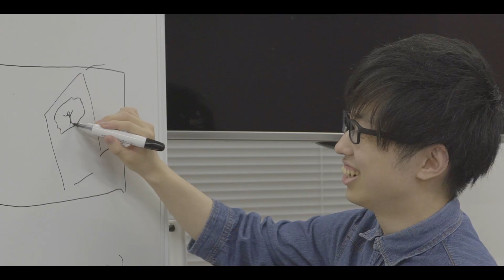バンタンゲームアカデミー 大阪校｜Vantan Game Acdemy Osaka キャンパス案内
【業界に最も近い　総合エンターテインメントスクール】
バンタンゲームアカデミー 大阪校のキャンパス案内映像です。大阪校はOsakaMetro御堂筋線なんば駅10番出口直結の立地に位置し、校舎周辺にはマルイ、高島屋、グランド花月と通学も遊びも楽しめるトレンド・エンタメエリアに囲まれています。校舎内部は地下1階と3階の2フロアー構造で、教室はガラス窓を通して学生の授業を受けている様子や講師の様子も見ることができるので、開かれた校舎空間が「クリエイティビティ」を引き出し「コミュニケーション」をより円滑なものにします。最高の学び環境を用意し、みなさんの夢や目標実現を強固にサポートします。

・バンタンゲームアカデミー
【バンタンゲームアカデミー】はゲーム・アニメ・映像・イラスト・マンガ・ノベル・声優に関して学べる専門スクールです。各業界のプロを育てる専門校として、一流の卒業生を輩出しています。

大阪校 入学事務局：
〒542-0076 大阪府大阪市中央区難波4-4-4 難波御堂筋センタービルB1・3階